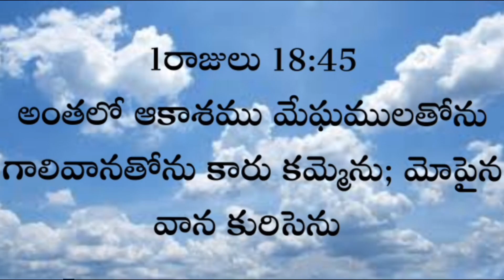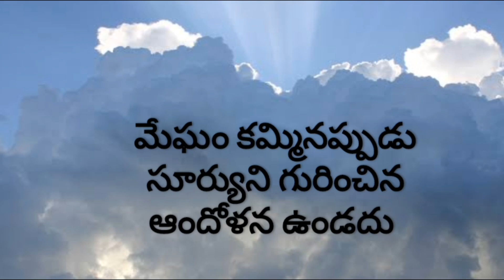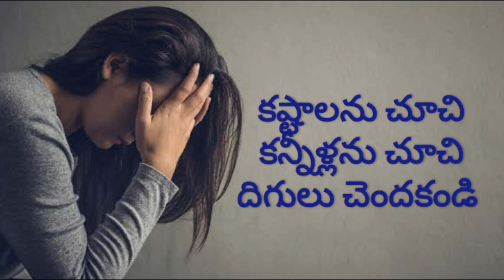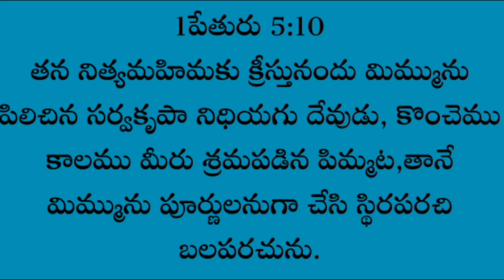మేఘాలు లేకుండా వర్షం ! ?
అనుదినము యేసుతో. దేవుని వాక్య ధారవాహిక - 2024